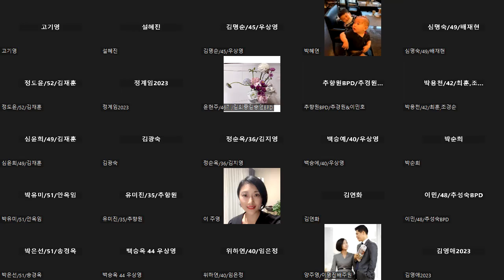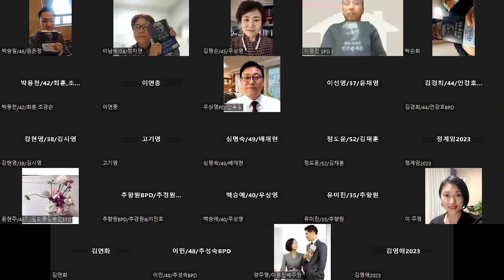미라클모닝-카네기인간관계론-8일차-230511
카네기 인간 관계론